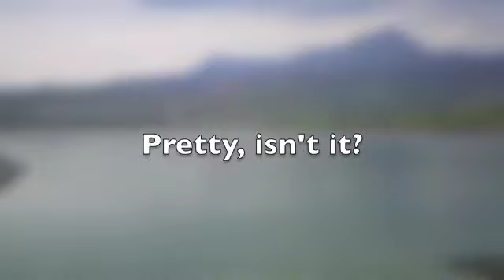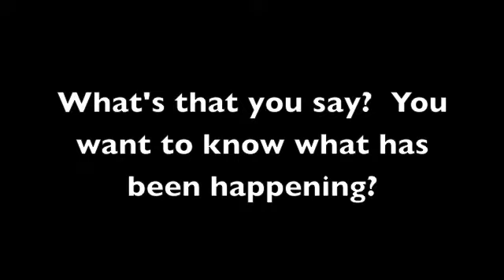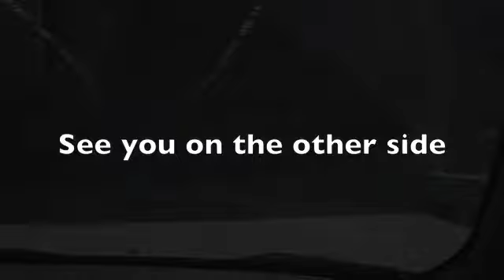The Rocky Mountain Way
Week 1: Acoustic Tour